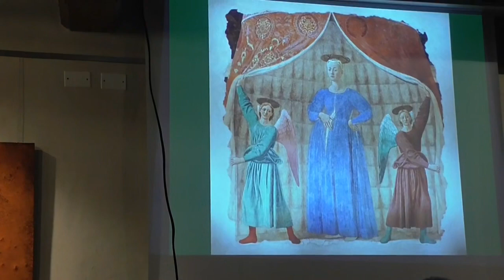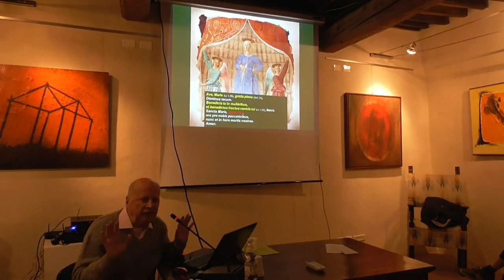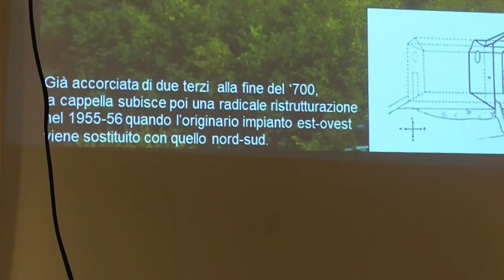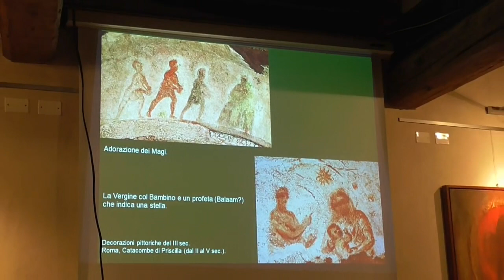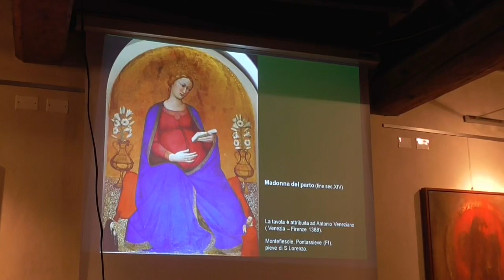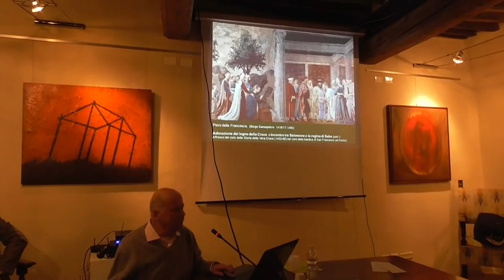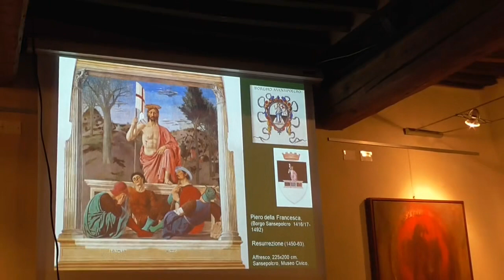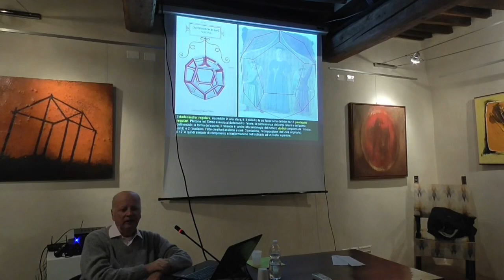Il divino e l’umano nella madonna del parto di Piero della Francesca (1460 c.a.)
Il divino e l’umano nella madonna del parto
di Piero della Francesca (1460 c.a.)
La natività nella storia dell’arte
conversazione di
Roberto Tarasconi
storico dell’arte.